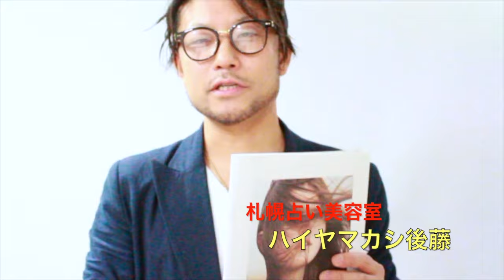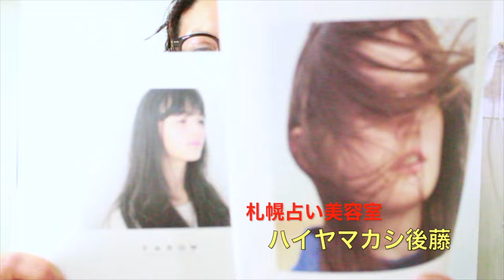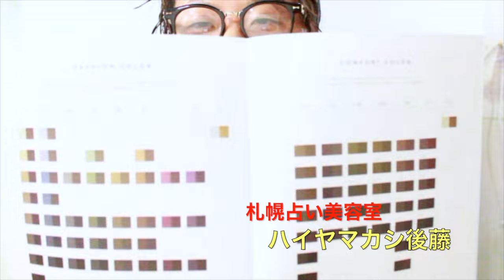THROW【スロウ】ヘアカラー検証！NEWヘアカラーがついに登場！検証結果はどうなったのか？